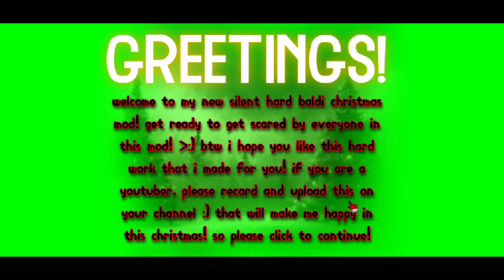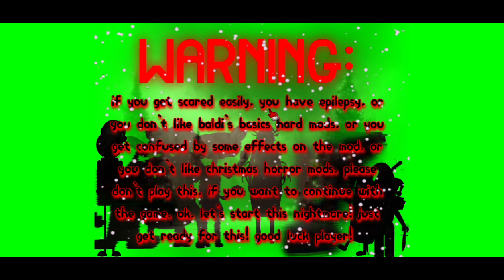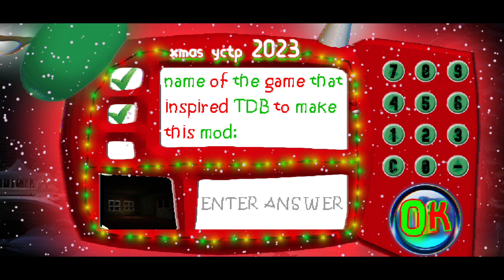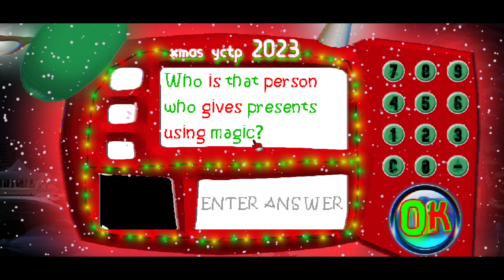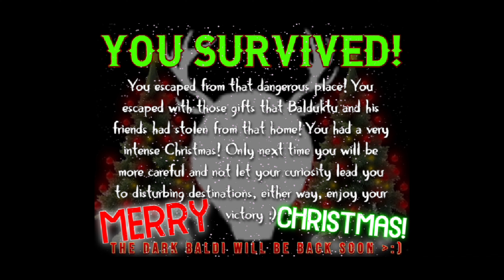(🛑MY NEW SILENT HARD MOD🛑) 💀DARK CHRISTMAS🎄💛ENDING💛V1.4.3 BASE GAME/BALDUKTU 2023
INFO ABOUT THE MOD:

HELLO DUDE!

FIRST OF ALL THANK YOU FOR DOWNLOADING THIS EPIC XMAS MOD!

THIS MOD WAS MADE BY ME (BALDUKTU 2023)

AND I'M GOING TO SAY... MERRY CHRISTMAS AND A HAPPY NEW YEAR! I HOPE YOU GET SO MUCH PRESENTS AND I HOPE YOU HAVE

A GOOD TIME WITH YOUR FAMILY! OK, MORE INFO ABOUT THIS MOD IS THAT THIS MOD IS INSPIRED OF ANOTHER CHRISTMAS GAME

I USE SOME IDEAS AND SOUND FROM THAT MOD, I ALSO USED SOME IDEAS AND AUDIOS FROM SUPERCELL (CLASH OF CLANS) LIKE

"RECAL SPELL",ETC.

LET ME GIVE YOU THE INFO OF THE 2 MODES THAT THERE ARE IN THIS MOD:

-STORY MODE-: HERE YOU ONLY NEED TO COLLECT THE 7 MAGIC PRESENTS (READ THE STORY AND THE STORY MODE TEXT INFO SO YOU CAN

UNDERSTAND WHY YOU NEED TO COLLECT THAT) BUT BE CAREFUL! BECAUSE FOR EACH MAGIC PRESENT YOU PICK UP A RANDOM PERSON

WILL APPEAR AND START CHASING YOU! AND ALL OF THEM ARE MORE FASTER THAN YOU!!

CHARACTERS APPARITION (ORDER):

2=ELIJAH STAR (1ST PRIZE) AND THE TRIO [CIRNO,YELLOW PLAYTIME AND GOOD TIME] (BULLY)

3=DENISE THE GIRL GAMER (PLAYTIME)

4=CREEPYMAN (A&C)

5=TIKALSM64 (PRINCIPAL)

6=FEN (GOTTA SWEEP)

7=BALDUKTU (ME) [BALDI]

NOW LET'S GO TO THE OTHER MODE!

-ONLY BALDUKTU MODE-: IN THIS MODE YOU NEED TO DO THE SAME THING, BUT NOW ONLY BALDUKTU WILL CHASE YOU!

THE OTHER CHARACTER NO, BUT DON'T THINK THAT THIS MODE IS EASY, IT'S HARD LIKE THE STORY MODE!

YEAH... I LIKE TO MAKE HARD MODS ;) WELL, GOOD LUCK TRYING TO BEAT THAT!

WARNINGS:

1: BALDUKTU IS CRAZY FAST!

2: DENISE IS A LITTLE BIT FASTER THAN YOU

3:THE TRIO BULLY (CIRNO,YELLOW PLAYTIME AND GOOD TIME) APPEAS QUICKLY AND THEY STEAL ALL YOUR ITEMS!

4:CREEPYMAN IS REALLY FAST!

5: TIKALSM64 IS A LITTLE BIT FASTER THAN CREEPYMAN (SHE IS ALMOST CRAZY FAST)

6: ELIJAH STAR IS FASTER THAN YOU BUT YOU CAN AVOID HIM EASILY BECAUSE HE IS 1ST PRIZE.

7: YOU WILL HAVE A XMAS HORROR TIME! SO GET READY!

WELL, SINCE IT'S XMAS AND I HAVE POWERS, I WILL ADD POWERFUL ITEMS IN THE SCHOOLHOUSE! READ THE INFO OF ALL OF THEM!

1.SANTA'S SURPRISE: IF YOU USE THIS ITEM, EVERY 1 SECOND YOU WILL GET A RANDOM ITEM (YOU WILL GET 5 ITEMS)

2.RECALL SPELL: IF YOU USE THIS SPELL, YOU WILL APPEAR IN THE START OF THE GAME! (NOT OUTSIDE, JUST LIKE WHEN

 YOU START A NEW GAME IN BALDI'S BASICS)

3. JUST A CHRISTMAS TELEPORTER: LIKE THE RECALL SPELL BUT IF YOU USE THIS ITEM YOU NEED TO WAIT 3 SECOND AND YOU

WILL APPEAR IN THE CAFETERIA!

4. CUP OF CHOCOLATE (FULL): IT'S LIKE THE BSODA, BUT YOU CAN GET THIS ITEM USING THE "PHONE" NCP, BSODA MACHINE, CAFETERIA

OR USING THE SPELL "SANTA'S SURPRISE"

5: CUP OF CHOCOLATE (EMPTY): YOU CAN GET WITH THIS A ENERGY XMAS CANDY!

6: SUPER KEY XMAS EDITION: IT'S THE SAME LIKE MY HALLOWEEN MOD, BUT NOW YOU CAN GET OTHER POWERFUL ITEMS!

7: PARTY TIME?: HEHEHE... JUST USE IT :)

8:CHRISTMAS BOOTS: IF YOU USE THIS ITEM, YOU WILL HEAR A COOL XMAS MUSIC AND YOU WILL HAVE MORE SPEED FOR 15 SECONDS!

9. NULL'S POWERS: WITH THIS, YOU CAN BLOCK SWINGDOORS!

10. XMAS CANDY: IT'S JUST THE SAME THING LIKE THE ENERGY F. ZESTY BAR!

WELL, GOOD LUCK TRYING TO BEAT THIS MOD! BE CAREFUL WITH EVERYONE!

NOTE: AND ALSO I ADD EXTRA CHARACTERS AND OBJECTS WITH LIGHTS! AND THE EXIT DOOR HAVE

A ANIMATION OF LIGHTS! AND I ADD A SPECIAL INTRO STARTING A NEW GAME AND SOME SNOW OUTSIDE WITH TREES!

AND ALSO I ADD XMAS TREES IN ALL NOTEBOOKS ROOMS! AND A GIANT XMAS TREE IN CAFETERIA! I HOPE YOU LIKE IT :)

SOME ITEMS AND THE PHONE WERE CHANGED OF POSITION!

THANKS FOR READING! NOW GO AND PLAY IT! BUT BEFORE...

YOUTUBERS LIST:

THE DARK BALDI 12-2022

IZYAIZYA

PLAY DOWNLOAD

MARIEM (MARY)

ZACH_GAMESMOD

REDIX

THE WIZARD ROYALE

FABTHEGAMER

TEST_ DITHERED

-THE PINK BALDI GAMES

-MUSTAFA TOP ALT 2023

-MEDIAGAMESGUIDE

YT BALDIS BASICS WIZARD EDITION 2023

BALDIYT

YELLOW TIME

[DMZ] BASICS

TIKALSM64

FEN EN BALDI'S BASICS PARA ANDROID

ZEZO GAMER

DEE DEE

WUICHI GAME PLAYS

CRACK RIVERA

DAN2502 THE WINDOWS 11

BALDI VS GAMES

TAVION64

SOMESTUPIDGAMER69

SULEIMAN TRENES Y METROS BCN

THE ENKODED

RETRO OFFICIAL

STXDERQUACK YT

AARON GAMER 2

GABE155

SHEGAMES

FNF CAIO

DENISETHEGIRLGAMER482

DINO BASICS TV

ELIJAH STAR

MARTIN5910

AND MORE PEOPLE!

HAVE FUN PLAYER! :)

CREDITS:

ME: FOR THIS EPIC MOD! 😎

MOD INSPIRED ON A GAME CALLED TORNUKTU

MYSTMAN12( BASICALLY GAMES ): FOR THE ORIGINAL BALDI'S BASICS IN EDUCATION AND LEARNING!